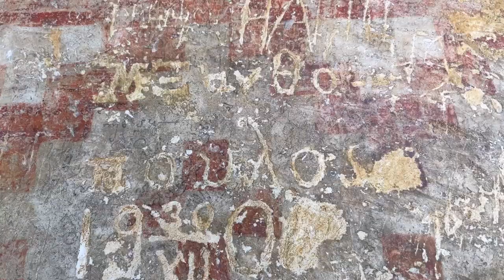VLOG | სამსახური ანუ ზაფხულის ღამის სიზმარი